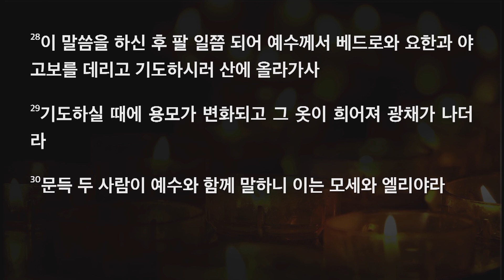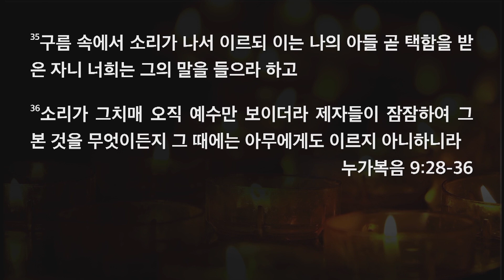[한빛감리교회] 200606_새벽기도회 설교_변화산 기도_누가복음 9장 28-36절_백용현 담임목사